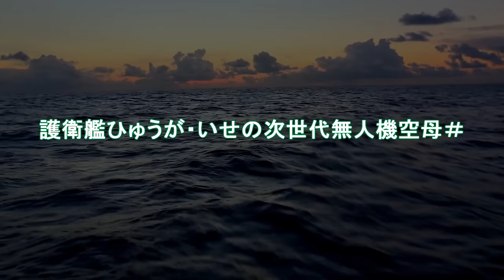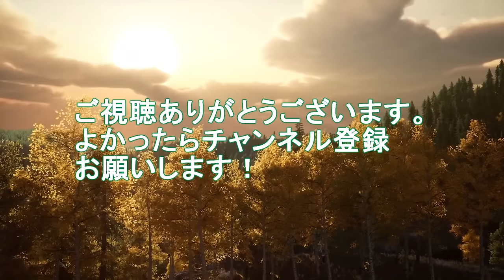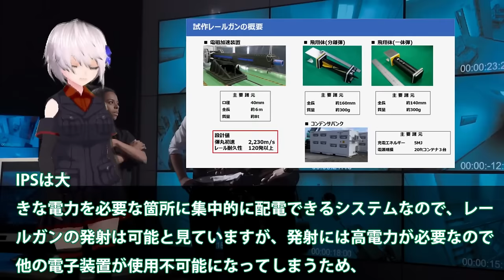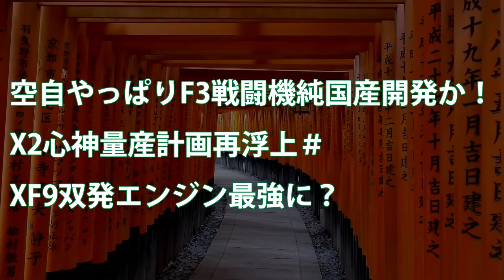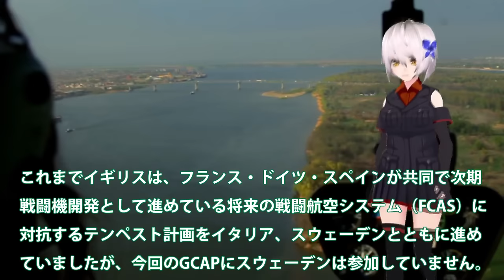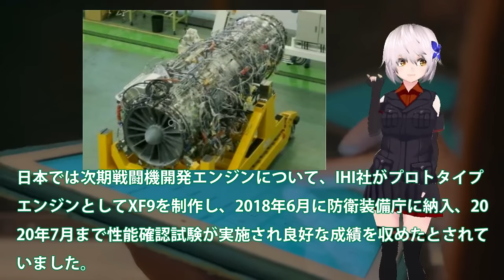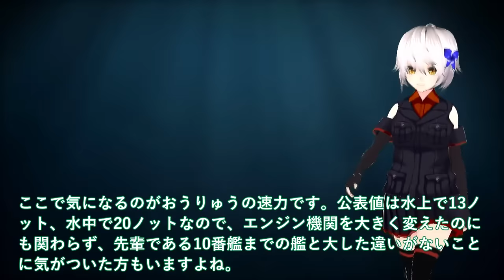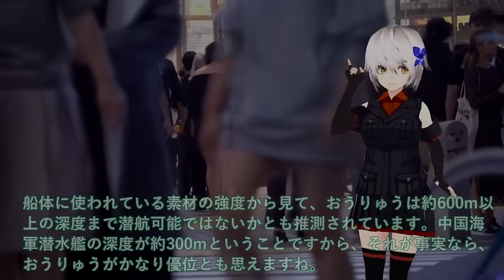【ゆっくり解説】アジア情勢スペシャル 防衛省ついに次期空母建造計画発動か！護衛艦ひゅうが・いせの次世代無人機空母＃海自護衛艦いずも・かがマジでヤバい【軍事スペシャル・特集】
1防衛省ついに次期空母建造計画発動か！護衛艦ひゅうが・いせの次世代無人機空母＃海自護衛艦いずも・かがマジでヤバい実力？

2日本電磁砲ついに完成形量産開始か！レールガン開発に失敗の米国が？電磁砲開発加速する65億円予算が・・・

3空自やっぱりF3戦闘機純国産開発か！X2心神量産計画再浮上＃XF9双発エンジン最強に？

4海自潜水艦ついに潜航深度バレた！そうりゅう型に隠された真実＃海自秘密兵器リチウムイオン電池の謎に迫る？